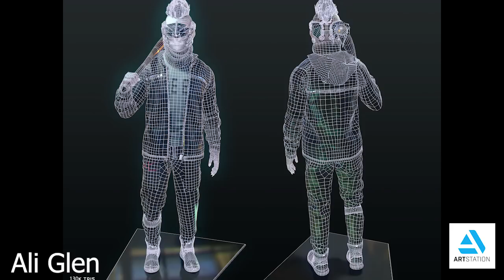How To Make A Character Artist Portfolio For Film & Games | Student Art Podcast Ep 08: Ali Glen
Today's is Episode 8 of the Series. Today we have Character Artist Ali Glen From Airship Images on the show. We talk about his journey as an artist. His thoughts on Character Art Portfolio's, Student Education & More.

(SIGN UP TO THE ROOKIES TODAY)

You can find the podcast on:
Anchor, Apple Podcast, Breaker, Google Podcast, Overcast, Pocket Casts, Radio Public, Spotify, Stitcher & here on YouTube.

Make sure to Follow Ali

Ross Baxter
For All New Updates